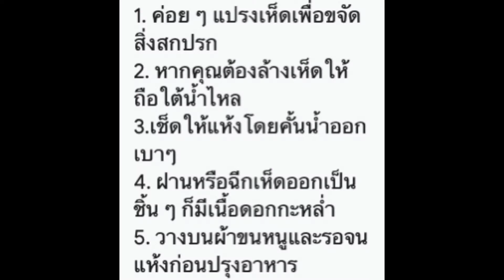Lion's Mane เห็ดเเผงคอสิงโต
Lion’s mane is a large, white mushroom, that as it grows, has a shaggy appearance that resembles a lion’s mane. Studies have demonstrated that lion’s mane helps increase Nerve Growth Factor (NGF) levels, which protects us against degenerative brain diseases that contribute to memory loss.
แผงคอของสิงโตเป็นเห็ดสีขาวขนาดใหญ่ เมื่อโตขึ้นจะมีขนดกคล้ายกับแผงคอของสิงโต จากการศึกษาพบว่าแผงคอของสิงโตช่วยเพิ่มระดับ NGF (Nerve Growth Factor) ซึ่งช่วยปกป้องเราจากโรคทางสมองเสื่อมที่ทำให้ความจำเสื่อม